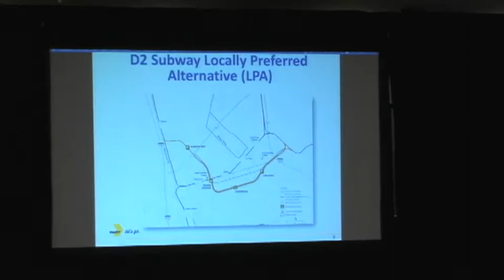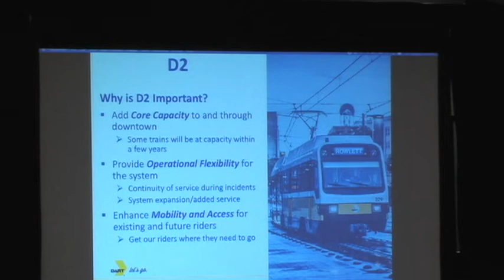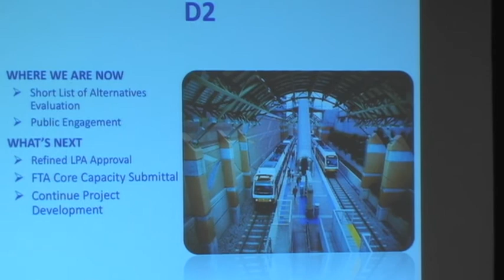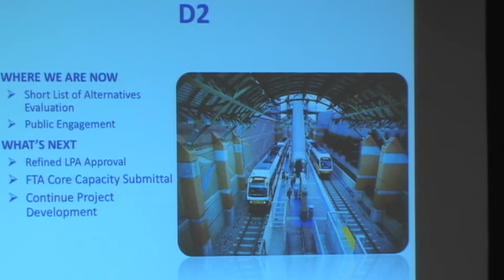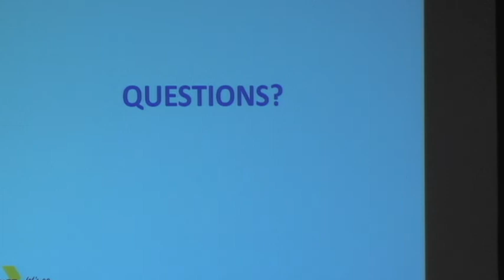TRA 2018 • DART • Tim McKay